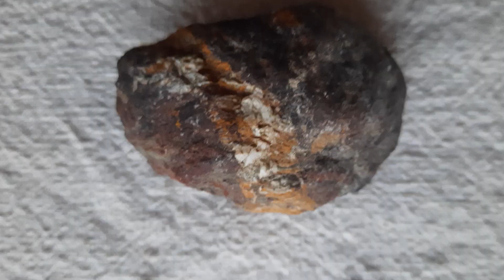Segunda parte de mi colección de rocas con minerales.Geologia.Celeccion de rocas de El blog de MA.